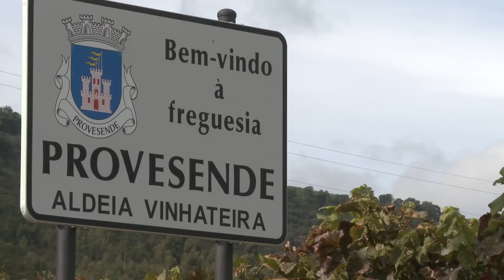Provesende Festival aldeia vinhateira parte 1